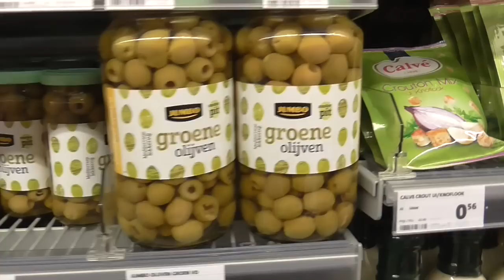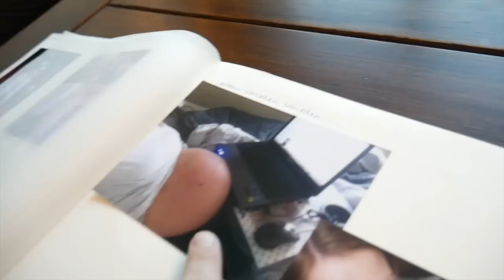PEPERNOTEN BAKKEN | Bellinga Vlog #456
Zelf pepernoten bakken is niet alleen het lekkerste. Luan is ook nog dol op het zelf maken van de pepernoten! ♡ BEDANKT VOOR HET KIJKEN!

Stuur je post naar:

Onlane Mediakraft
t.a.v. Familie Bellinga
Leidsestraat 32B
1017PB Amsterdam

Veel kijkplezier!